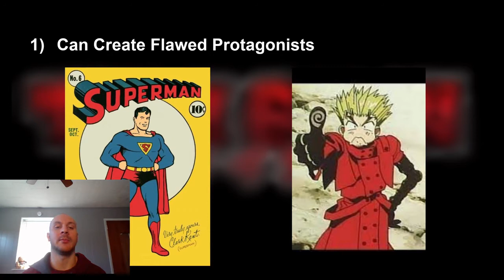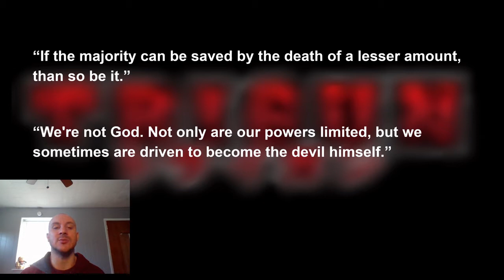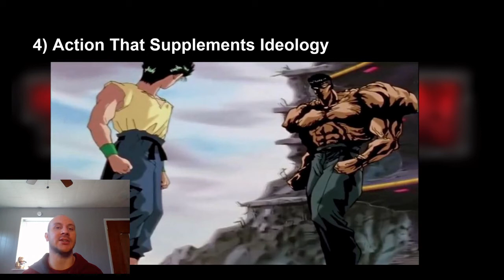6 Reasons Why Theme is Important in Manga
n this video I work on gesture drawings and sometimes hand drawings! Thank you.

Artist Attribution
Track Name: "Tears Of Gia"
Published by: Chill Out Records

Payphone Fantom 87'